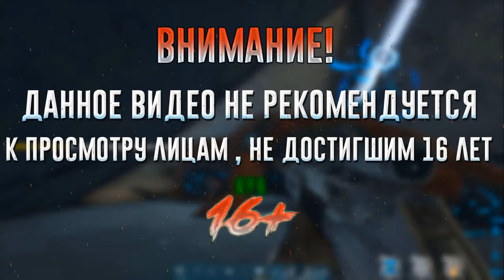ГОТОВИМСЯ К НАПАДЕНИЮ ▶Far Cry Primal◀#16